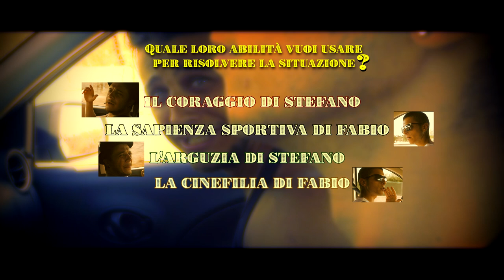DeBrodas -Road Justice-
Mister Napalm e Bullet Pictures mescolano il loro talento creativo per dar vita ad uno dei più inutili esperimenti atti ad inquinare l'intelligenza del genere umano.

AIUTA I FAMOSISSIMI FRATELLI GUGLIELMANA A TIRARSI FUORI DA UNA SITUAZIONE TANTO INCRESCIOSA QUANTO CATAFRATTA.
SFRUTTA I LORO TALENTI,ATTRAVERSO LE SCELTE INTERATTIVE E DECIDI COME FAR ANDARE AVANTI LA STORIA.

uno splendido Fabio guglielmana nel ruolo di se stesso. fratello minore nevrotico e incazzoso

uno megalitico Stefano Guglielmana nel ruolo dell'affascinante Stefano Guglielmana,un 30enne che dovrebbe avere famiglia ma che preferisce passare il suo tempo fumandosi le droghe spinellabili.

un fantasmassmerrimitico Nicolò Calogerò a.k.a. lozzio nel ruolo di una spietata sentinella dell'ordine sociale a.k.a. SBIRO.

riprese e montaggio dei 33 centimetri di peni di Raffaele Romano e Gianluca Todaro.

in loving memory of Jacopo Pellegrino.
sburroso e formaggioso amico defunto in guerra in vietnam.

se sei arrivato a leggere fin qui sei un mongoloide.
fatti una vita...